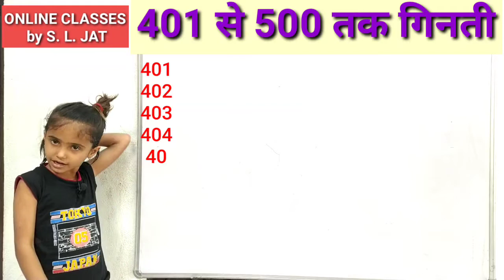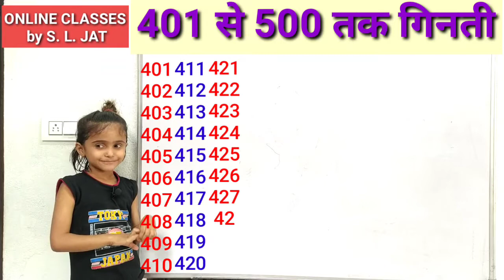Count to 401-500 | Learn Counting | Number Song 401 to 500 | Maths Lesson-Arithmetic |गिनती 401-500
In this video learn to Count to 401-500 | Learn Counting | Number Song 401 to 500 | Maths Lesson-Arithmetic |गिनती 401-500